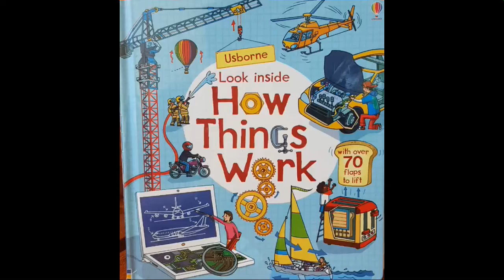Look inside How things work UsborneBook by Jolly Kids Books Thailand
Open daily 10 - 6 pm. (Sunday close)

T. 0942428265, 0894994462 (Line, viber, WhatsApp)